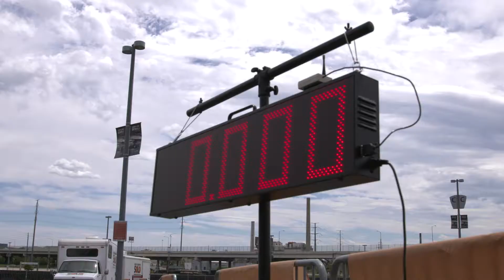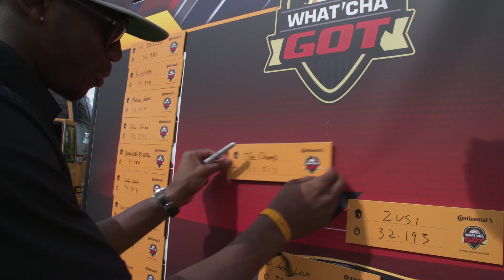MLS All-Star Ride and Drive Event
Continental Tire kicked off Season 2 of "What'Cha Got" at our exclusive Ride and Drive event which was held as part of the 2015 AT&T MLS All-Star game. We hung out with last year's "What'Cha Got" champion, Chicago Fire's Sean Johnson, and other MLS stars including Matt Besler and Graham Zusi. Take a look.